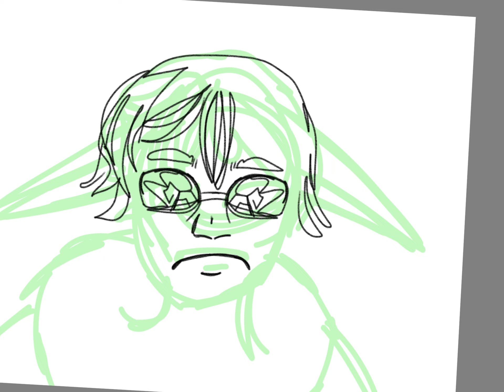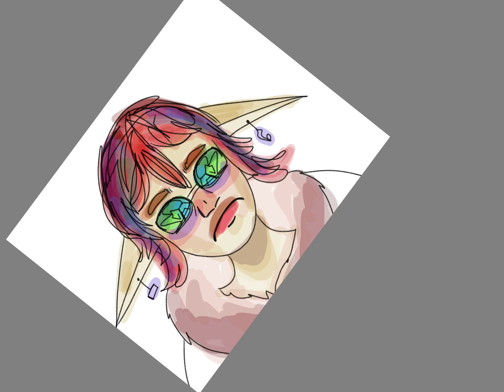Trying a different style, just a fairy